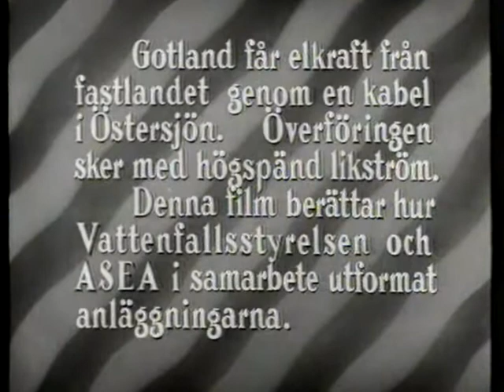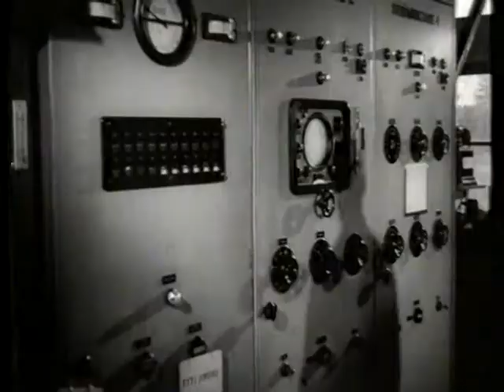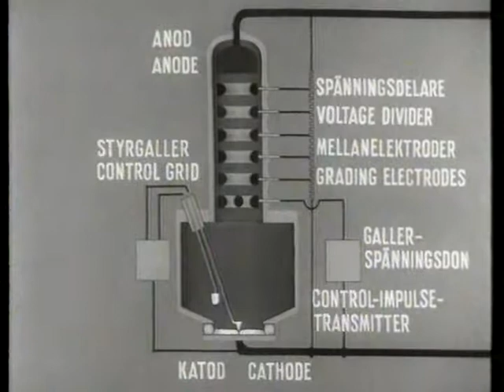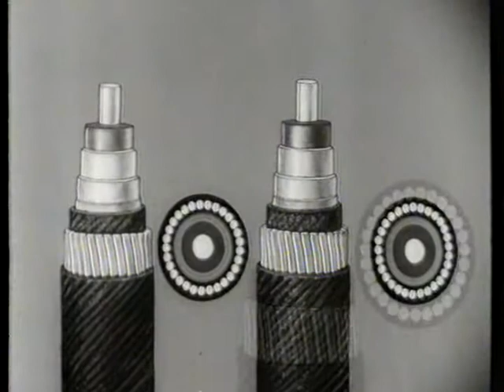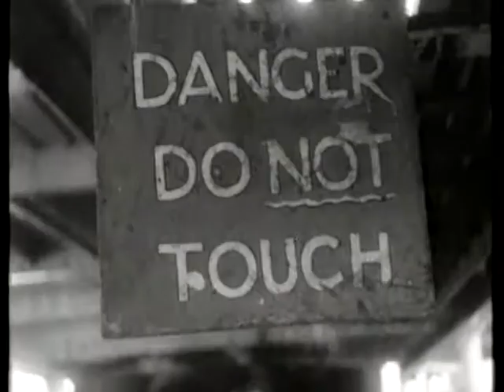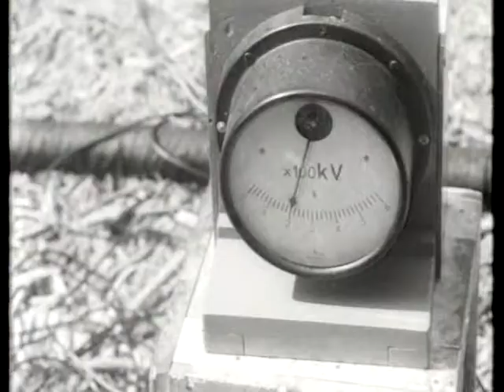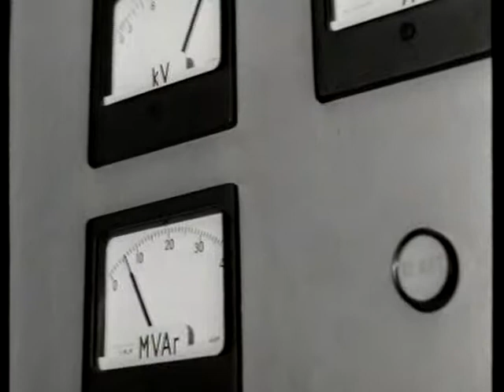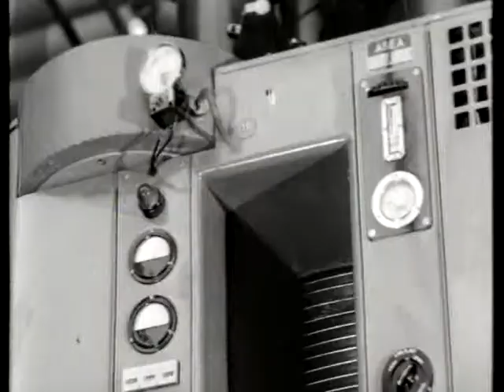Högspänd Likström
Jag har en annan film om hur kabeln till Gotland byggdes, invigningen av anläggningen blev år 1954. Uno Lam är den som ska ha alla credits för hans forskning om likström.
I have another movie about how the cable to Gotland was built, the inauguration of the plant was in 1954. Uno Lam is the one who should have all the credits for his research on DC power.